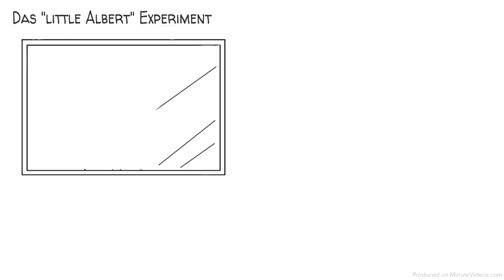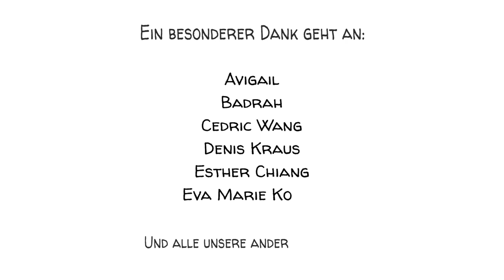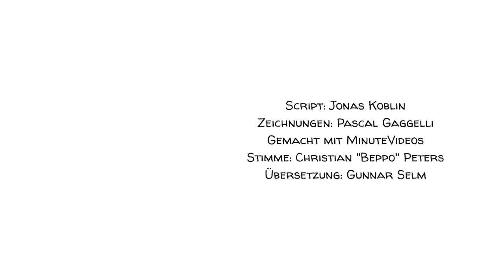John B. Watson – Verhaltensforschung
John B. Watson hatte die berühmte Behauptung aufgestellt, dass er, ein Dutzend gesunder Säuglinge, zu allem formen könnte. Zu Ärzten, Anwälten, Künstlern, Bettlern oder Dieben, unabhängig von ihrer Herkunft oder genetischen Veranlagung.

Ein besonderer Dank geht an unsere Patreons: Avigail, Badrah, Cedric Wang, David Markham, Denis Kraus, Don Bone, Esther Chiang, Eva Marie Koblin, John Zhang, Julien Dumesnil, Mathis Nu - und all den anderen!!! Ihr haltet uns am Laufen!

Quellen:

John Broadus Watson (9. Januar 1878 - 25. September 1958)

Originalzitat:
Geben Sie mir ein Dutzend gesunde, wohlgeformte Kleinkinder, die in meiner eigenen spezifizierten Welt aufwachsen sollen, und ich garantiere Ihnen, dass ich jeden beliebigen Menschen zu jedem beliebigen Spezialisten ausbilden werde - Arzt, Anwalt, Künstler, Kaufmannshäuptling und, ja, sogar Bettler und Dieb, unabhängig von seinen Talenten, Neigungen, Neigungen, Fähigkeiten, Berufungen und der Rasse seiner Vorfahren. - John B. Watson